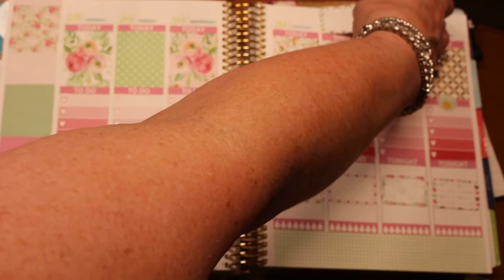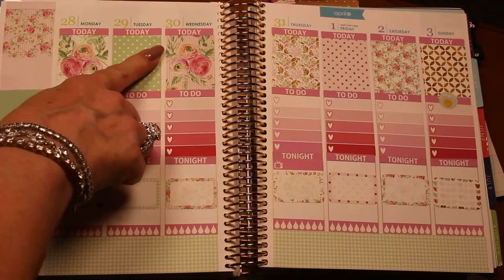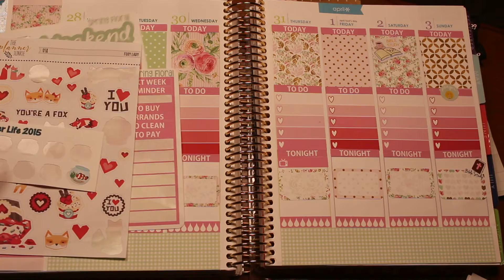PLAN WITH ME with Magnolia Blvd stickers Pt 3